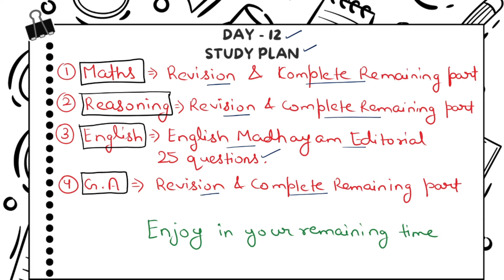SSC CGL 2024 Study Plan OR Strategy | Day 12 | Study Materials for SSC CGL | by AIR 416 in CHSL 2023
Welcome to the comprehensive SSC CGL 2024 Study Plan and Strategy series, meticulously designed to pave your path to success in the upcoming SSC CGL examination. Join me, AIR 416 in CHSL 2023, as I share invaluable insights, effective study materials, and a day-by-day strategy to conquer the SSC CGL exam with confidence.

Day 12 marks the beginning of your journey towards achieving your SSC CGL aspirations. In this video, I'll guide you through the foundational steps essential for laying a robust groundwork for your preparation.

First and foremost, understand the exam pattern and syllabus thoroughly. Familiarize yourself with the different tiers, subjects, and topics covered in the SSC CGL examination. Having a clear understanding of what to expect will help you streamline your preparation effectively.

Next, assess your strengths and weaknesses. Identify areas where you excel and areas that require improvement. This self-awareness will enable you to tailor your study plan to address your specific needs, maximizing your chances of success.

Now, let's delve into the study materials essential for your SSC CGL preparation. I'll recommend a curated list of resources meticulously chosen to provide comprehensive coverage of the syllabus while ensuring clarity and depth of understanding.

For General Intelligence & Reasoning, refer to previous year PDFs and YouTube videos. These offer a plethora of practice questions and concepts to sharpen your analytical skills.

For General Awareness, stay updated with current affairs through reliable online sources. Additionally, refer to Lucent's General Knowledge and Crown for a comprehensive understanding of General Studies.

Quantitative Aptitude demands conceptual clarity and practice.

English Language proficiency is crucial for SSC CGL. Strengthen your grammar and vocabulary using books like Neetu Mam Classnotes (grammar) & Neetu Mam 15000 Vocabularies.

In addition to these standard resources, leverage online platforms such as  @mathsbyrakeshyadavsir @GaganPratapMaths @MathsConceptKing_ @endgamessc @TarunGrover @studyiqofficial @ParchamClasses @IndoLogus for interactive video lectures, for quizzes  @SSCAdda247  APP and mock tests from TestBook, Oliveboard, Gradeup, RBE, etc. These platforms offer dynamic learning experiences tailored to modern exam requirements.

Now that you have your study materials in place, it's time to craft a study schedule. Divide your time wisely, allocating dedicated slots for each subject based on your proficiency and the weightage of topics in the exam. Remember to include regular revision and mock tests to gauge your progress and identify areas for improvement.

Consistency is key to success. Stay disciplined and adhere to your study schedule diligently. Avoid procrastination and distractions, maintaining a laser focus on your goal of cracking the SSC CGL exam.

Lastly, cultivate a positive mindset and stay motivated throughout your preparation journey. Visualize your success and stay determined to overcome any obstacles that come your way.

As we conclude Day 12 of our SSC CGL 2024 Study Plan and Strategy, remember that success is not achieved overnight. It's the culmination of dedication, perseverance, and strategic planning.

Together, let's embark on this transformative journey towards realizing your dreams of a thriving career in the government sector. Stay motivated, stay focused, and let's conquer the SSC CGL exam together!

Leave your questions and feedback in the comments section below. Until next time, happy studying!